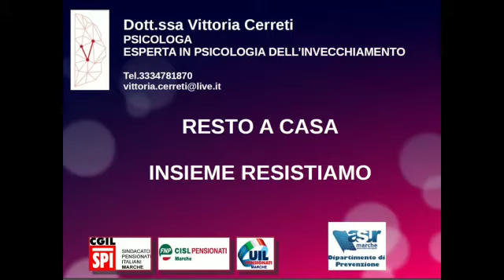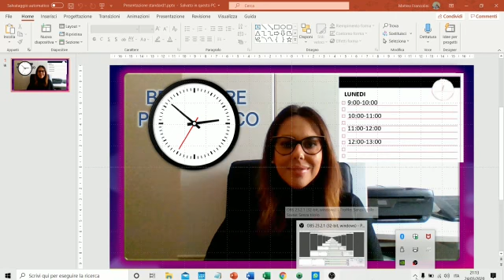Io resto a casa, insieme resistiamo. Video n. 1 della Dottoressa Vittoria Cerreti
La Dott.ssa Vittoria Cerreti, Psicologa esperta in psicologia dell'invecchiamento, con alcune indicazioni utili per restare a casa in questi giorni di emergenza sanitaria